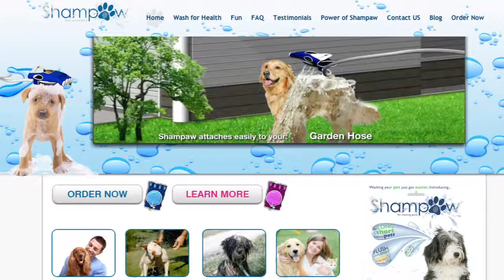I Cant wash this dog!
Bath time no longer has to be messy or tiring. No more filling a tub with water, dragging a hose around, lathering with shampoo, or struggling to rinse soap away, just for your dog to shake leaving water and soap everywhere. Shampaw revolutionized the way you wash your dog, using less water and soap for an even cleaner clean in less time! unlike other devices that barely rinse the top of a dogss coat and drive dirt deeper into the fur Shampaws break-through design flushes dirt and allergens from your dogs fur.
Water passes through the hose into the built-in bladder, spraying from Shampaws water dispensing massage nozzles while moving and separating fur without tangling. its cleansing and rinsing action work deep into the fur. Slowly moving Shampaw over your dogs coat massages for a happier and healthier dog!